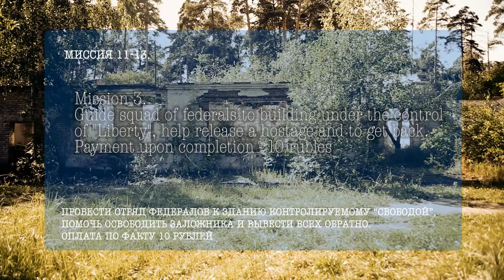A.N.T.I.S.T.A.L.K.E.R. 3 seriya eng